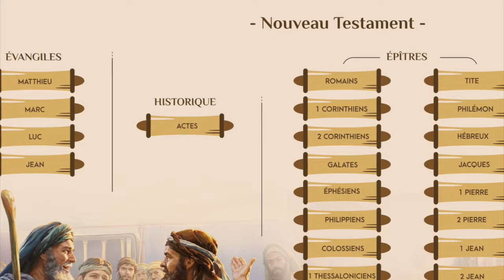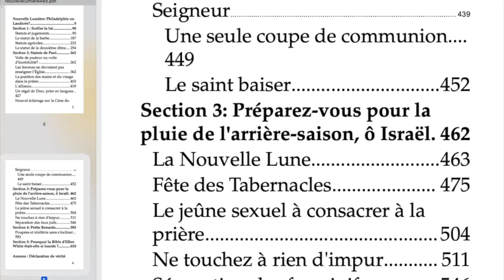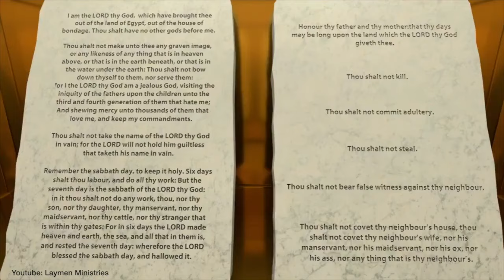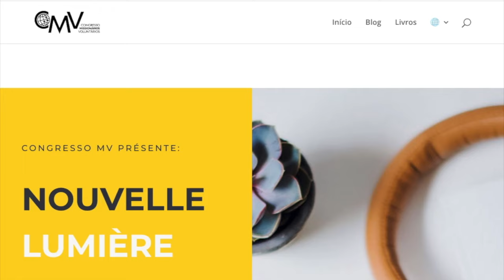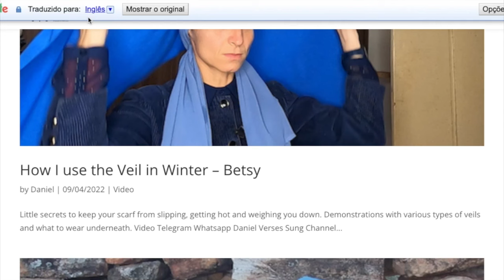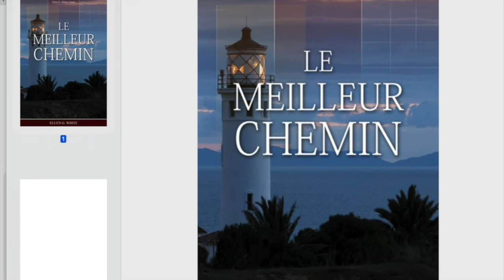Si quelqu'un adore la Bête - Francês 3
Avertissement contre l’alignement sur le nouvel ordre mondial et la législation du dimanche. Etude complémentaire sur les commandements de Dieu et la foi de Jésus.